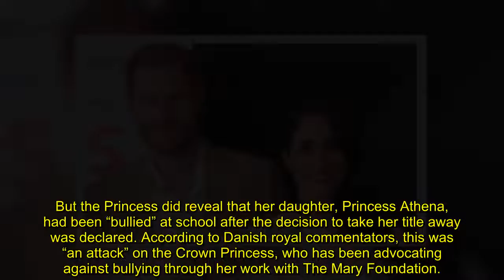Meghan on 'common ground' with Denmark's Princess Marie as royal drama unfolds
From unhappiness as a royal to heated discussions regarding their children's titles, Meghan Markle and Princess Marie of Denmark appear to have a lot in common.